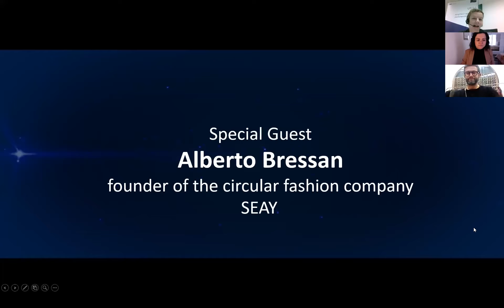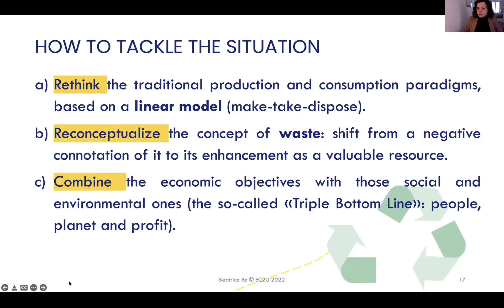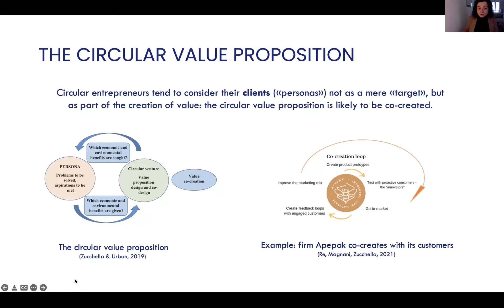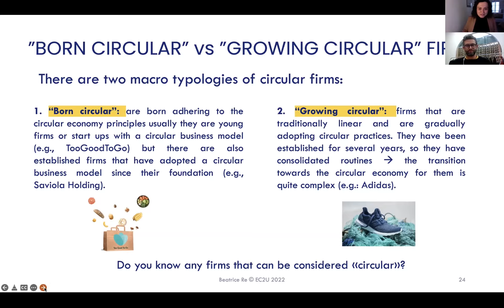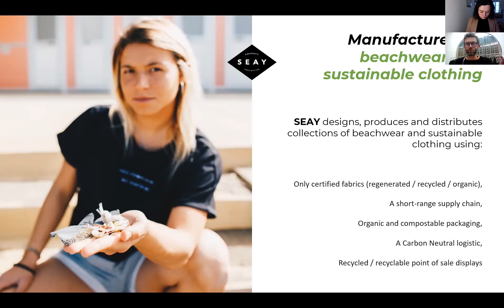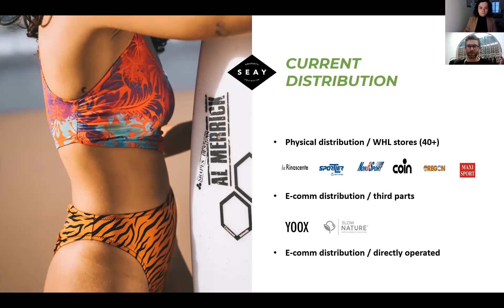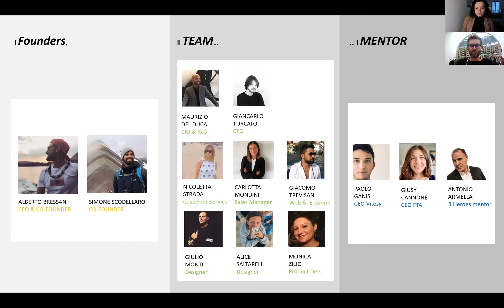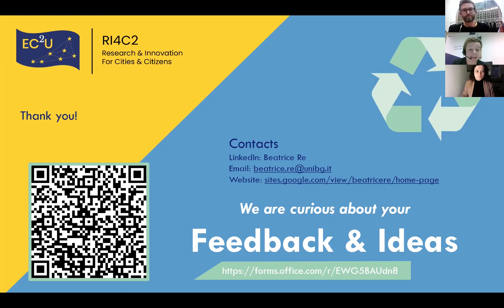Episode 2: Sustainable & Circular Entrepreneurship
Virtual Lecture Series Innovation
Episode 2
18 January 2022
Sustainable and Circular Entrepreneurship for the win.

Moderator: Dr. Dana Strauss

Speaker:
- Beatrice Re, post-doctoral researcher at the University of Pavia
- Alberto Bressan as special guest, founder of the circular fashion company SEAY

We face global challenges stemming from the overexploitation of natural resources. Ms. Re’s lecture on “Sustainable and Circular Entrepreneurship” presents a path towards the circular economy via circular business models.

We were happy to have Alberto Bressan as special guest, to share his motivation and experience as founder of the circular fashion company SEAY.

The lecture series is part of the project RI4C2, that will expand the activities of the EC2U Alliance – “Campus of European City Universities”. The core of the project is the promotion of a pan-European knowledge ecosystem that provides impetus for research and innovation in universities and cities.